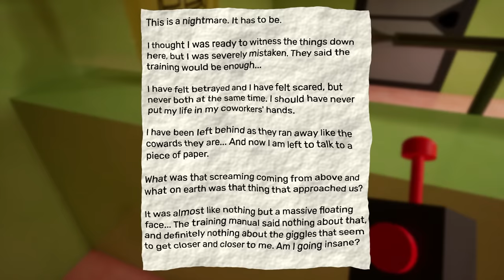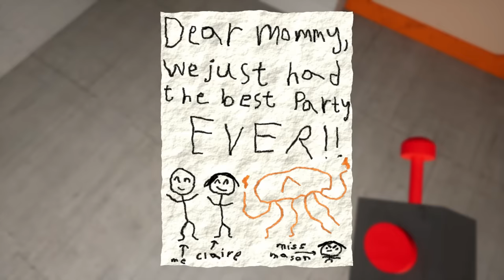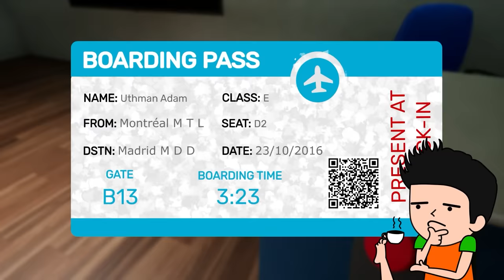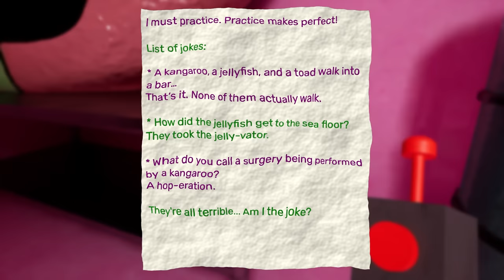GARTEN OF BANBAN 4 JUEGO COMPLETO 😱 | NADIE ESCAPA DE LAS PROFUNDIDADES DE LA GUARDERIA😨| JONDRES GC